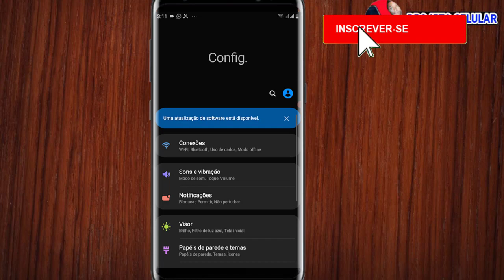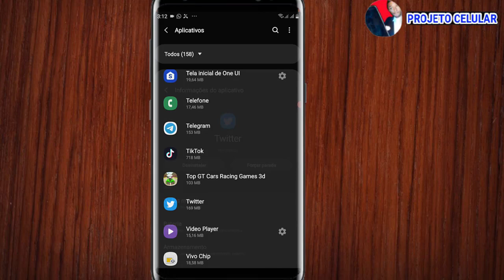twitter não envia código de verificação